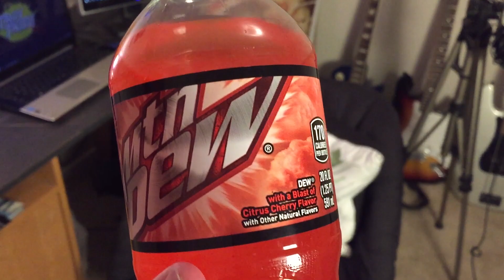Mtn Dew® Citrus Cherry is BACK! 2018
This is a look at the RETURN of CHERRY CITRUS Mtn Dew! But it's not Game Fuel!!? What's going on!? let me know your thoughts.